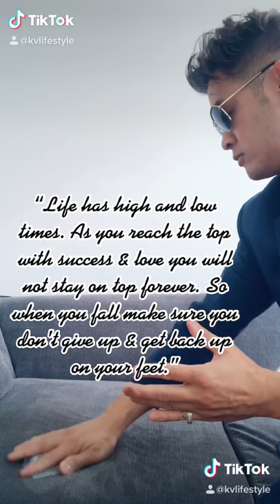千王之王 "THE SHELL GAME" (King Of Thousand Kings) 1980s Hong Kong Tv Drama Series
One of the greatest Hong Kong Tv Drama Series.

Sony by : Liza Wang Ming-chuen SBS[2][3][4] (born 28 August 1947), is a diva, actress and MC from Hong Kong. She is a personality in Chinese-speaking communities. She has been nicknamed "The Big Sister" in the HK entertainment circle.[5] Wang was a delegate in the National People's Congress from 1988 to 1997, and she is a member of the Chinese People's Political Consultative Conference.

Set in 1930s Guangdong, when the gambling industry was in full bloom. One of the greatest gamblers in all of Southern China is Law Sei Hoi, who is dubbed as "Divine Eyes of the South" due to his keen eyesight, which he has used to win a great number of games. In addition to his recognition as a highly-skilled gambler, Law Sei Hoi is the owner of a number of casinos in Guangzhou. Tam Sing, an orphan, wanting to be a gambler himself, pursues Law Sei Hoi, asking him to accept him as a disciple. A blossoming romance begins to emerge between his teacher, Law Sei Hoi and his older sister, Tam Siu Tong, who is a well-known Cantonese opera singer. Hung Biu, the rival of Lo Sei Hoi and a gambling tycoon from Guangxi, however, plans to take over the Guangzhou gambling industry